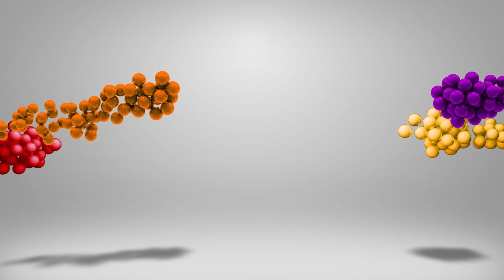How to process your oregano ready for your kitchen - Επεξεργασία ρίγανης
A miraculous and fragrant herb for your kitchen. It is very easy to edit and does not require special knowledge. It goes well with almost all foods and has many beneficial properties.
It should not be missing from any kitchen.

Ένα θαυματουργό και ευωδιαστό βότανο για την κουζίνα σας. Η επεξεργασία του είναι πολύ εύκολη και δεν χρειάζεται ιδιαίτερες γνώσεις. Ταιριάζει σχεδόν σε όλα τα φαγητά και έχει πολλές ευεργετικές ιδιότητες.
Δεν πρέπει να λείπει από καμιά κουζίνα.

Oregano: Benefits
Oregano was used in herbal medicine even by the ancient Greeks. Hippocrates used it as an antiseptic.

Possible medicinal uses of oregano include treating respiratory disorders, gastrointestinal disorders, menstrual cramps, and urinary tract disorders. With the topical application, it can help treat certain skin conditions such as acne and dandruff.

1) Antibacterial properties
Oregano oil contains a primary compound, called carvacrol, which has antimicrobial properties. These properties have been confirmed in many studies. A group of researchers found that Origanum vulgare essential oil was effective against 41 strains of the listeria-causing pathogen (Listeria monocytogenes).

2) Anti-inflammatory properties
Scientists from Germany and Switzerland have identified an active ingredient in oregano, known as β-caryophyllene (E-BCP), which can help treat disorders such as osteoporosis and atherosclerosis.

3) Cancer protection
Research published in the scientific journal PLoS ONE in 2013 showed that oregano has anti-cancer activity. The scientists concluded that the species Origanum majorana could help prevent and treat breast cancer by slowing down or stopping its progression.

In 2014, food scientists discovered that the popular cooking herbs oregano, rosemary, and marjoram contain compounds that may be able to manage type 2 diabetes in a similar way to some of the medicines currently prescribed.

Oregano: Other potential health benefits
According to The Natural Medicines Comprehensive Database, oregano can be used for the following ailments and diseases:

muscle pain
acne
dandruff
bronchitis
toothache
inflation
headache
heart diseases
allergies
intestinal parasites
earache
sore throat
fatigue
insect repellant
period pains

Oregano essential oil can help with the following problems:

Toenail or toenail fungus: Put a few drops in water, soak your feet in it, or apply a diluted oil topically to the affected area.
Colds and nasal infections: Use a few drops in a steam bath and inhale.
Each essential oil must be diluted before use, either with another oil, such as olive oil or with water, such as for a steam bath.

Oregano: Nutrients
One teaspoon of dried oregano contains:

energy: 5 calories
fiber: 0.8 grams (g)
Calcium: 29 milligrams (mg)
iron: 0.66 mg
magnesium: 5 g
manganese: 0.09 mg
potassium: 23 mg
Vitamin E: 0.33 mg
Vitamin K: 11.2 micrograms (mcg)
Vitamin K is important for bone growth, maintaining bone density, and the production of blood clotting proteins. Calcium is essential for the formation of bones and teeth.

Oregano is also a rich source of dietary antioxidants, which help protect cells from the effects of free radicals and improve the body's ability to fight infections.